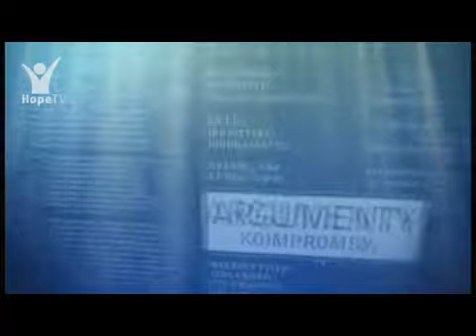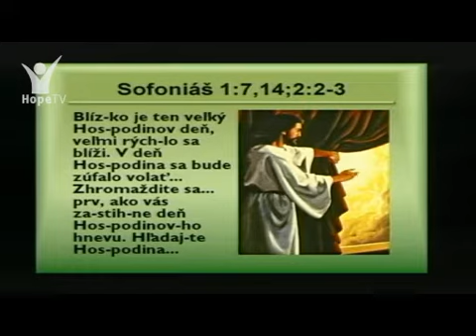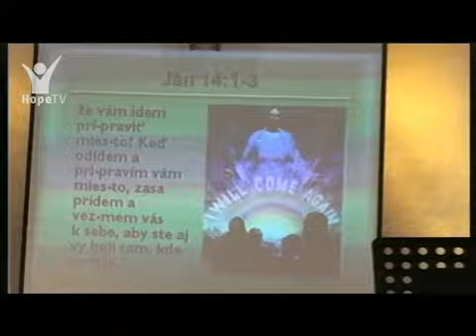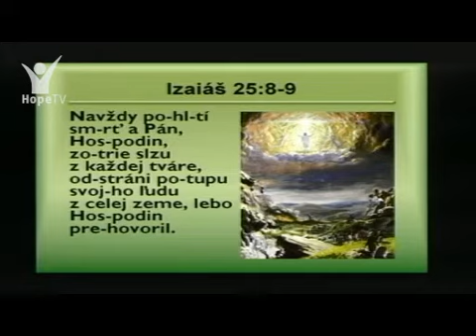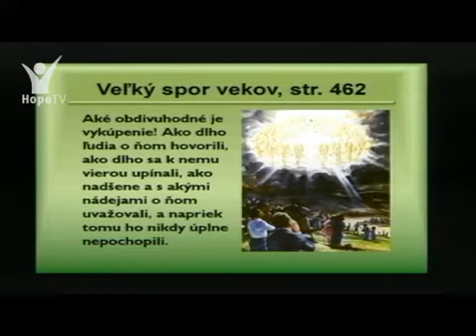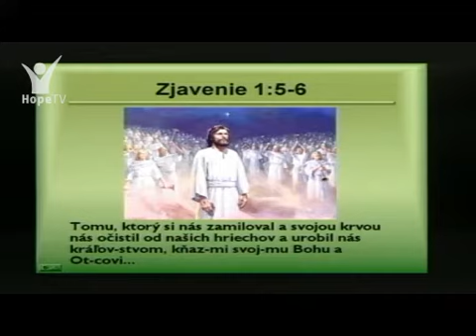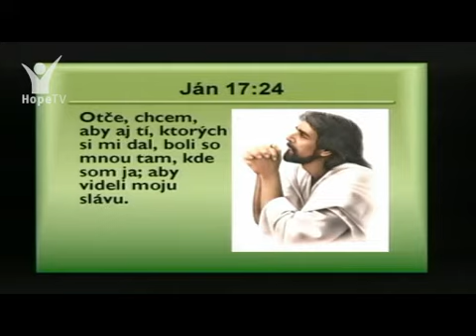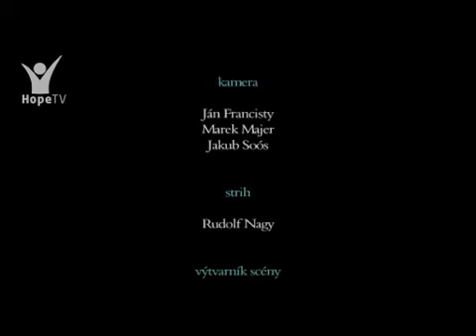Lee Venden - Si pripravený?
Záznam přednášky amerického pastora Lee Vendena, která se uskutečnila v březnu 2012 v Bratislavě. Přednáška je zaměřená na oživení každodenního prožívání vztahu s Bohem.